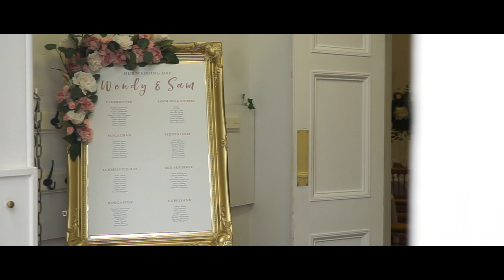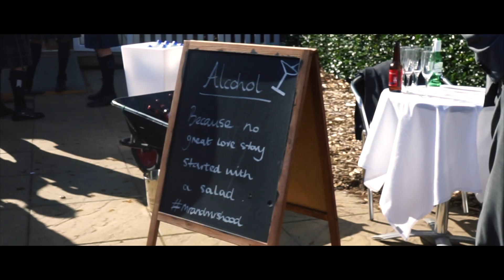Wendy & Sam's Wedding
At the Royal Botanic Garden Edinburgh
30/3/19